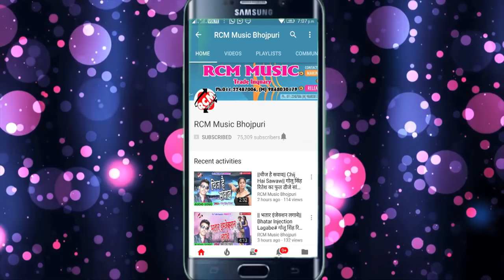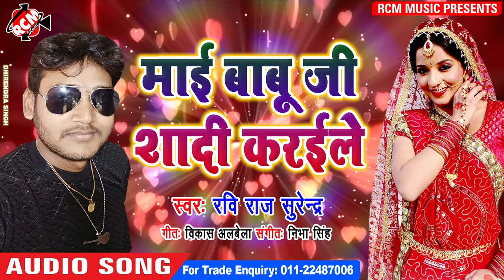रवि राज सुरेंद्र का 2019 का बड़ा शादी सांग || माई बाबू जी शादी करईले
Title: MAI BUBU JI SHADI KARAILE
Singer: RAVI RAJ SURENDRA
Lable: RCM Music
Lyrics:  VIKASH ALBELA
Music:  NIBHA SINGH
Video Director:
DOP: